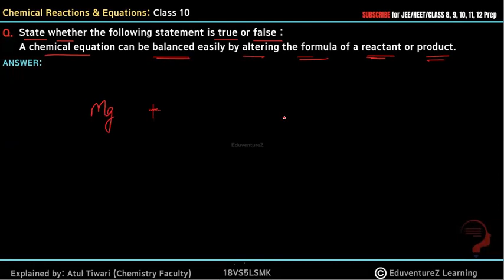State whether the following statement is true or false :A chemical equation can be balanced easily b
State whether the following statement is true or false :
A chemical equation can be balanced easily by altering the formula of a reactant or product.

Introduction to Chemical Reactions and Equations
Chemical change – one or more new substances with new physical and chemical properties are formed.
Chemical Reactions and Equations-1
Here, when copper sulphate reacts with iron, two new substances, i.e., ferrous sulphate and copper are formed.
Chemical-Reactions-and-Equations-2
Physical change – change in colour or state occurs but no new substance is formed.
Example: Water changes to steam on boiling but no new substance is formed(Even though steam and water look different when they are made to react with a piece of Na, they react the same way and give the exact same products). This involves only a change in state (liquid to vapour).

Observations that help determine a chemical reaction
A chemical reaction can be determined with the help of any of the following observations:
a) Evolution of a gas
b) Change in temperature
c) Formation of a precipitate
d) Change in colour
e) Change of state

Taking into consideration different factors, chemical reactions are grouped into multiple categories.
Few examples are:
● Combination
● Decomposition
● Single Displacement
● Double displacement
● Redox
● Endothermic
● Exothermic
● Precipitation
● Neutralisation

Chemical Reactions and Equations I
Word equation
A  word equation is a chemical reaction expressed in words rather than chemical formulas. It helps identify the reactants and products in a chemical reaction.
For example,
Sodium + Chlorine → Sodium chloride
The above equation means: “Sodium reacts with chlorine to form sodium chloride.”

 Chemical Reactions and Equations-3
• For solids, the symbol is “(s)”.
• For liquids, it is “(l)”.
• For gases, it is “(g)”.
• For aqueous solutions, it is “(aq)”.
• For gas produced in the reaction, it is represented by “(↑)”.
• For precipitate formed in the reaction, it is represented by “(↓)”.

Balancing of a Chemical Reaction
According to the law of conservation of mass, no atoms can be created or destroyed in a chemical reaction, so the number of atoms for each element in the reactants side has to balance the number of atoms that are present in the products side.
Balanced chemical equation
The chemical equation in which the number of atoms of each element in the reactants side is equal to that of the products side is called a balanced chemical equation.

Steps for balancing chemical equations
Hit and trial method: While balancing the equation, change the coefficients (the numbers in front of the compound or molecule) so that the number of atoms of each element is same on each side of the chemical equation.